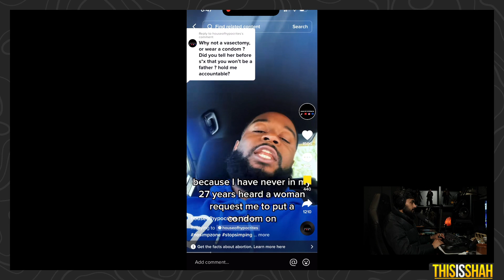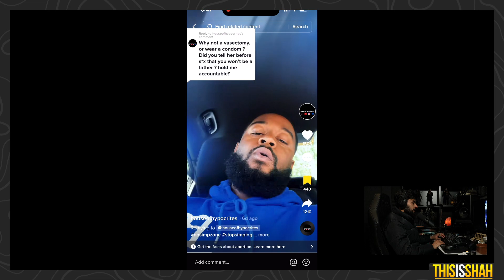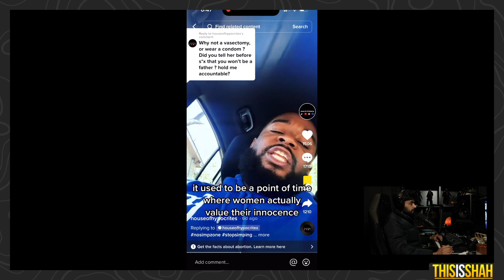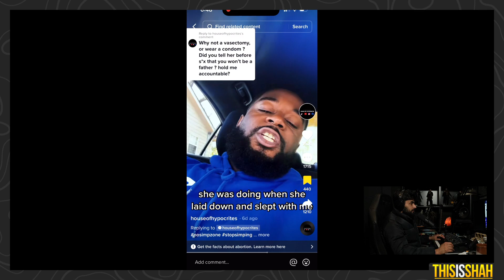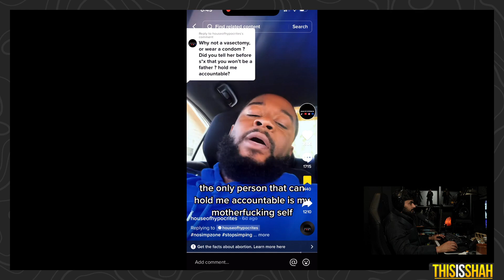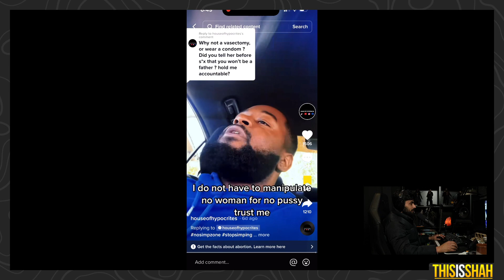Follow Up: 7 Kids with 7 Baby Mamas! New video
I found the tiktok of the 7 kids with 7 baby mamas guy. I react to his new video.

Credit to him: houseofhypocrites on tiktok